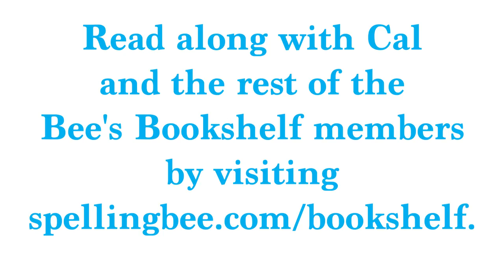The Bee's Bookshelf: The Secret Keepers by Trenton Lee Stewart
The official book club of the Scripps National Spelling Bee has selected "The Secret Keepers" by Trenton Lee Stewart as the selection for November, and it's all thanks to 2017 national finalist Cal Alexander. Here are Cal's reasons for choosing this great author's book!

to learn more about the Bee's Bookshelf and read along with us.